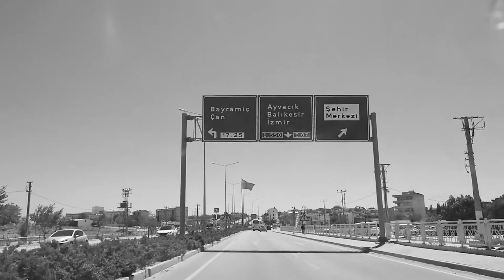Emine'yi Tanımak.. 1. Bölüm.. Bayramiç, Çanakkale..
"Emine'yi Tanımak", 4 Ağustos – 5 Ekim 2018 tarihleri arasında Çanakkale – Bayramiç'te röportajlar yapıp kameraya aldığım bir belgesel. İki saati geçen belgeselde Emine'nin hayatıyla birlikte birçok farklı yönünü görecek ve Emine ile adım adım – bölüm bölüm daha çok tanışma fırsatı bulacaksınız.

İlk bölüm; Emine'nin gönderdiği ses kaydı ve memleketi Bayramiç'ten karışık görüntüler..

İyi seyirler..

YxTv;
Şimdi - Geçmiş: